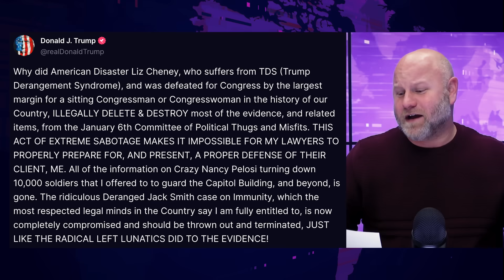Mentally Unstable Trump Spent New Year's Pushing Conspiracies On Social Media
Donald Trump's 2024 doesn't appear to be off to the greatest of starts, as he spent New Year's Day spreading baseless conspiracy theories on social media. Trump is trying to convince the world that there is some type of missing (deleted) evidence from the January 6th Committee that somehow exonerates him, but a conspiracy of this magnitude would require across the board government participation, and that's just not possible. Farron Cousins discusses Trump's new conspiracy.

Judging from Donald Trump's posts on truth social this week, it's pretty obvious that his new year has not gotten off to a very good start, and that he is increasingly becoming more unstable as he tries to mentally process the horrible year that lies ahead of him. Trump got on truth social on Monday, new Year's Day after, of course, he had his evening hanging out with Alina Haba and Vanilla Ice. Um, and a Ninja Turtle was there as well at Mar-a-Lago with his party. Um, anyway, Trump got on truth social on Monday and launched a new conspiracy theory that he's been tinkering with for a while. But he is now ready to unveil the full thing to the public that he claims will somehow exonerate him, if only of course, he could prove it, which he can't. Here's what Trump said on truth social, why did American disaster?

Liz Cheney, who suffers from TDS Trump Derangement Syndrome and was defeated for Congress by the largest margin for a sitting congressman or congresswoman in the history of our country, that's not true, illegally delete and destroy most of the evidence and related items from the January 6th Committee of Political Thugs and Misfits. This act of extreme sabotage makes it impossible for my lawyers to properly prepare for and present a proper defense of their client. Me. All of the information on crazy Nancy Pelosi turning down 10,000 soldiers that I offered to guard the Capitol building and beyond is gone. The ridiculous deranged Jack Smith case on immunity, which the most respected legal minds in the country, say I am fully entitled to, is now completely compromised and should be thrown out and terminated just like the radical left lunatics did to the evidence. Oh boy, those are definitely some thoughts, right?

unfortunately, none of them rooted in reality. So, let's kind of take this point by point, illegally delete and destroy most of the evidence from the January 6th select committee that that's simply not true. Like that, that just didn't happen. The problem is you can't prove that it didn't happen. Just like he can't prove, of course that it did happen. All we know is that the evidence of course, was turned over. It is in the congressional record, so it's it's there, but was something deleted you, you technically cannot prove that it's not, which is why it's actually, uh, you know, a pretty good conspiracy theory for Trump because he knows it cannot technically be proven wrong. But he says that because of this, his lawyers obviously can't prepare for the cases against him, which again, is not true. They've been given all of the relevant information, they've been given the, the security clearances to view some of this information. The 10,000 soldiers claim that he offered Nancy Pelosi, um, she didn't turn

It down like that never happened, you know, and you by the way, cannot prove that it did happen. Just like you can't prove that evidence was deleted. But you throw these things out here to try to convince your base that somehow some way there is this grand conspiracy that apparently involves both Republicans and Democrats to delete evidence, to deny your lawyer's evidence, and to sabotage your legal defense. The only thing sabotaging your legal defense right now, buddy, is you and your words and your post on Truth social, along with, of course, your very incompetent legal team. But none of these other things happened. But again, the problem we have is that you're trying to prove a negative, which you can't technically do. So Trump's gonna keep saying stupid things like this that he knows we can't prove wrong with evidence because there's no evidence that it even happened. So he's gonna keep saying it.